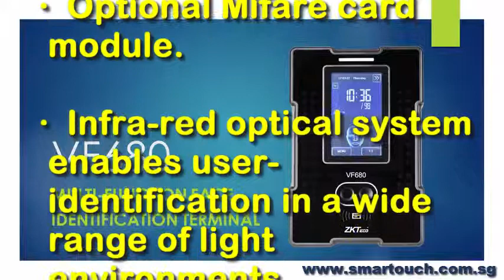Biometric Face Recognition Machine VF680 Special Features for Time Attendance System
VF680 is a face identification time & attendance and access control terminal, which can connect with third party electric lock, door sensor, and exit button etc.

With the latest face identification algorithm and streamlined technology, it can hold 800 face templates without dividing into groups.

Communicating via Wi-Fi(optional), TCP/IP, and USB client, it ensures a smooth connection and data transfer. Amazing verification speed and intuitive operation process make it popular. Elaborately designed and finely processed, it matches your slap-up office perfectly.

13. Visitor Management System (VMS) with Online Course Booking and Pass Application for BAS and BCA EPSS